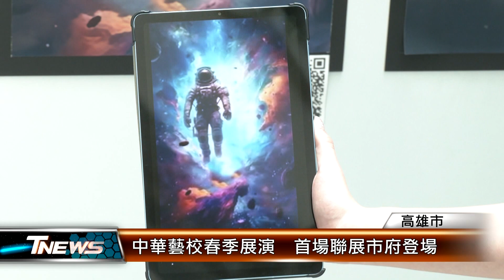中華藝校春季展演 首場聯展市府登場│T-NEWS聯播網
位在高雄的中華藝術學校，是全國唯一跨領域的綜合藝術學園，每年都會透過兩次的展演，展出學生在校的學習成果，今年春季展演的首場聯展在市府四維行政中心登場，最特別是，還將已故前校長吳梅嵩的作品集結，展出難得一見的創作。